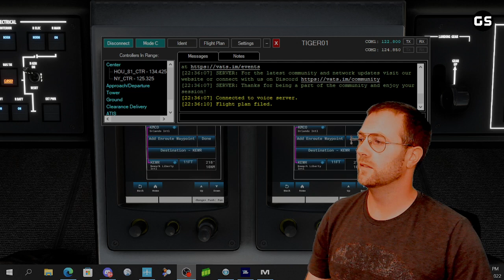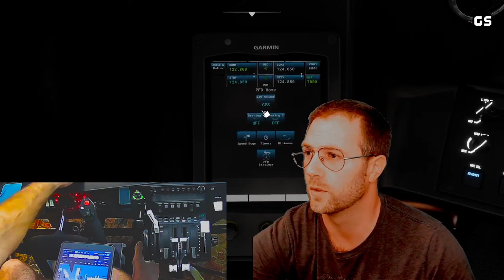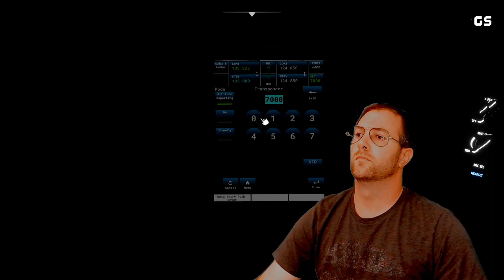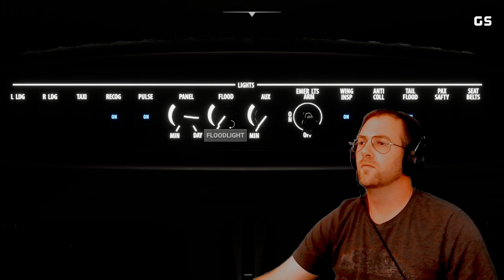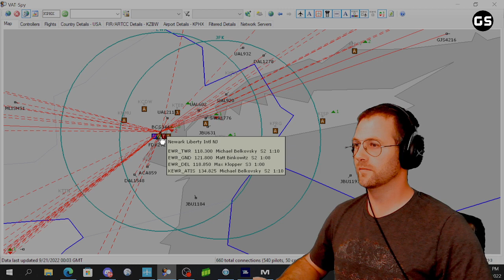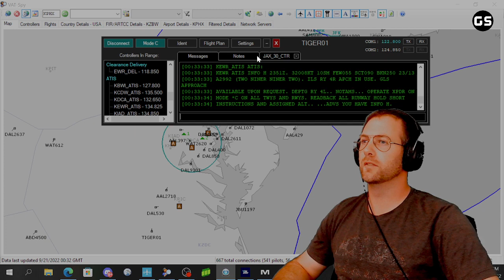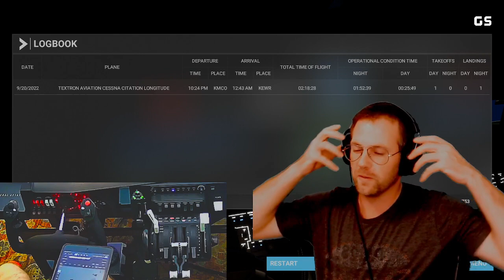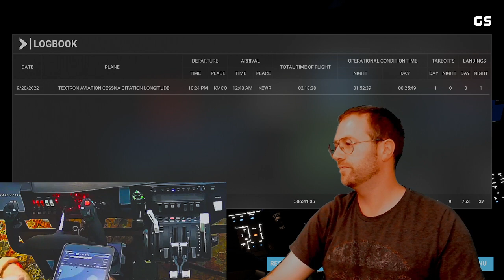Let's Fly Terminal C Orlando to Newark | IFR C700 Longitude | Vatsim